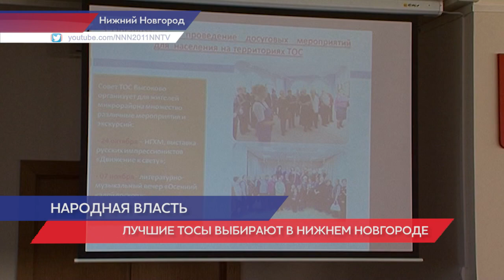Лучшее территориальное общественное самоуправление выбирают в Нижнем Новгороде